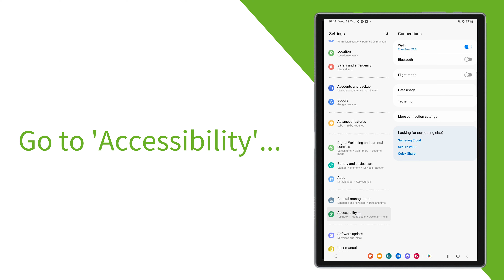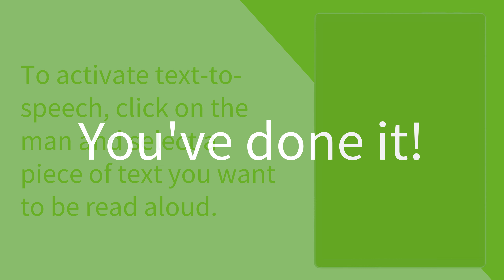How to activate text-to-speech on JRCALC Plus for Android devices.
Watch this step-by-step guide to find out how you can activate text-to-speech on your Android device and then use it within the JRCALC Plus app. Text-to-speech is where chunks of text can be read aloud by an automated voice.